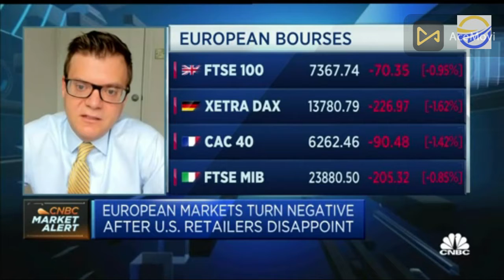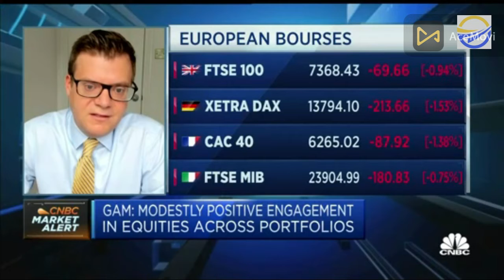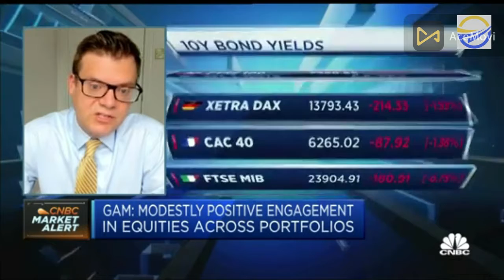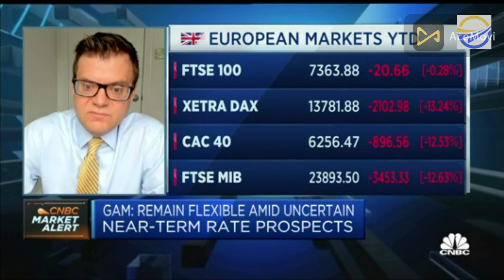Central Bank are being 'overzealous',rate hikes won't fix inflation,says GAM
Julian Howard, head of multi-asset solutions at the investment firm, says central banks' efforts to raise interest rates will not fix rising inflation and could ultimately prove futile as risks of a recession mount.